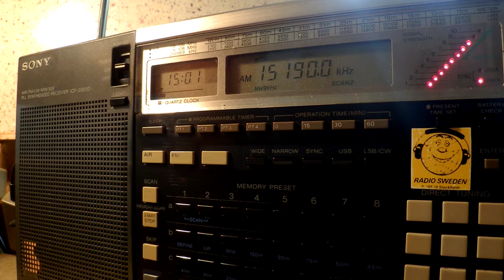19 06 2016 SPL Secretland relay IRRS Radio Santec English to SoAs 1500 on 15190 Secretbrod